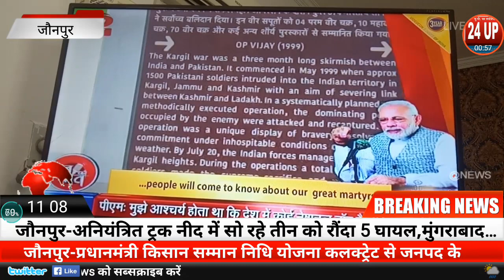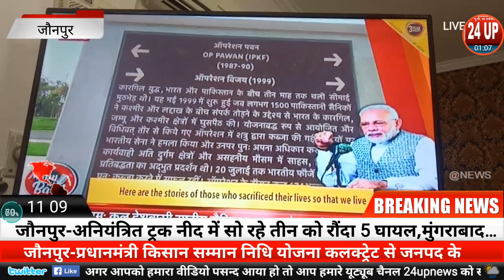जौनपुर में कलक्ट्रेट परिसर में प्रधानमंत्री किसान सम्मान के तहत 25 लाख से ज्यादा किसान हुए सम्मानित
सांसद केपी सिंह व राज्य मंत्री गिरीश यादव रहे मौजूद